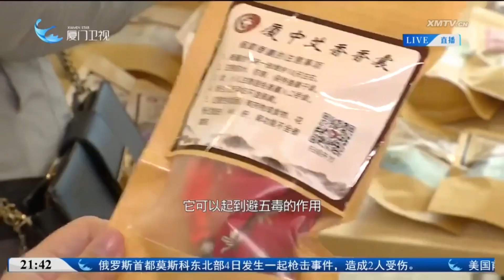【兩岸】海峽兩岸青年新媒體中醫藥論壇之社區義診在廈舉行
由全國台聯主辦、廈門廣播電視集團承辦的“海峽兩岸青年新媒體中醫藥論壇”將於6月15日在廈門舉行，作為論壇的配套活動，多位海峽兩岸名醫專家5日走進廈門興隆台胞社區，開展義診活動。